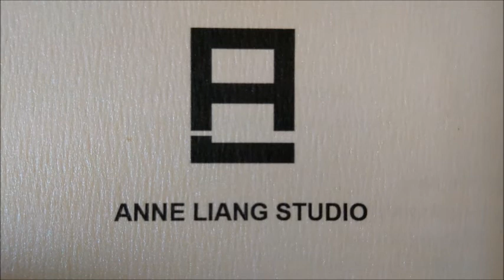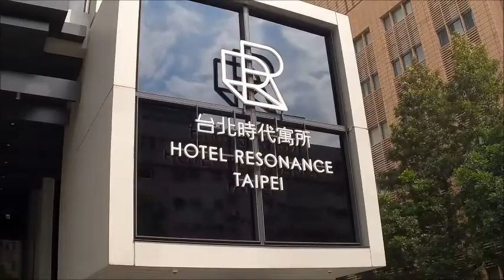[開箱Unboxing、酒店Hotel] 姚仁喜變魔術Tapestry by Hilton - 台北時代寓所 Hotel Resonance Taipei | 梁安 Anne Liang Studio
「台北時代寓所」以台北在地精神為核心，Tapestry精選的品牌特色，和希爾頓國際連鎖規範做為品質保證。
「時間」是這世界上最珍貴的禮物，「時代」則是時間的總合。讓您駐足在這的每一個「片刻」，都能和我們產生共鳴共振，創造共有的默契和回憶。

台北時代寓所 Hotel Resonance Taipei
100 台北市中正區幸福里林森南路7號